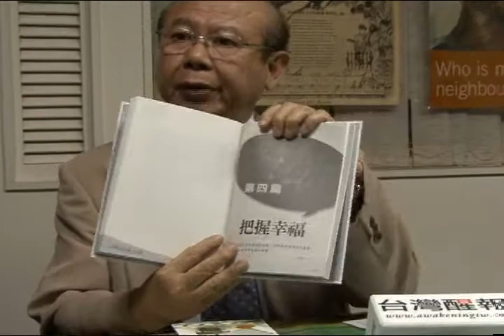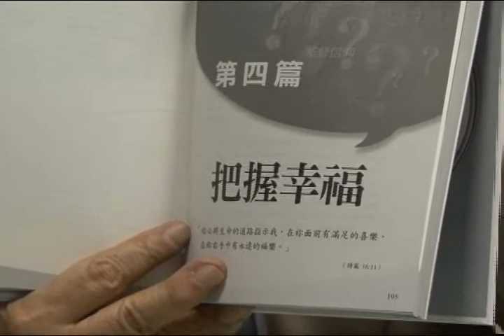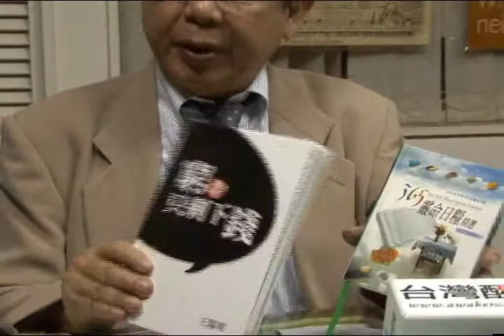20090210專訪李勝雄-2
20090210專訪李勝雄-2